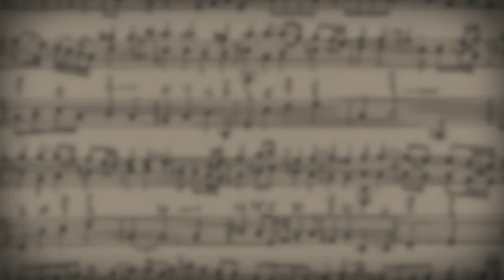A. Fournier & A. Ripoche ~ Sonata VI Larghetto • JB Barrière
Captation live Image & Son La Sirène - Paimpol 29/01/2023©